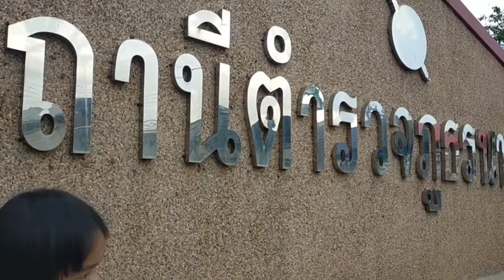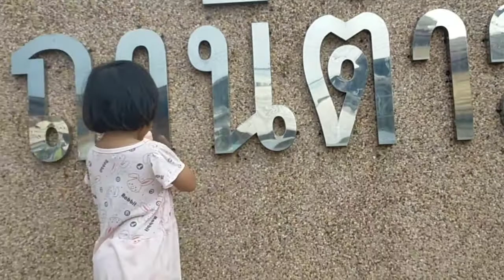น้องอ๋อมแอ๋มไป7-11กับป้ากัญญา เสาร์ที่ 6 มิ.ย.63